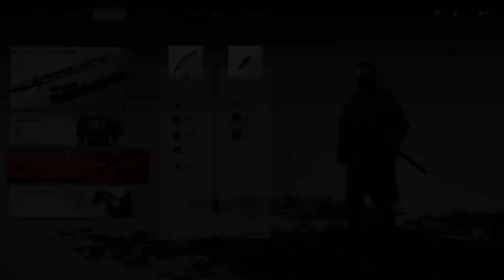Ghost of tsushima. Director's cut. 13